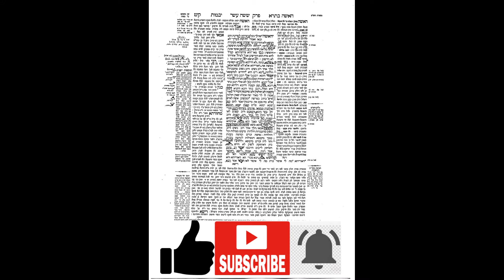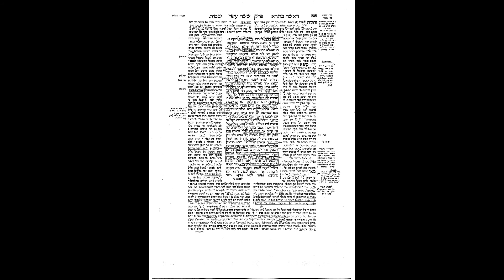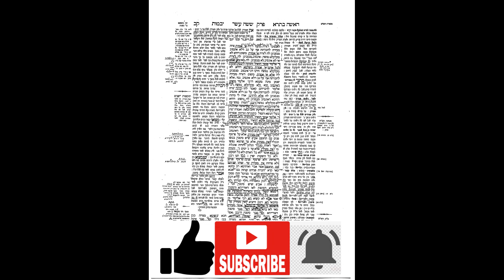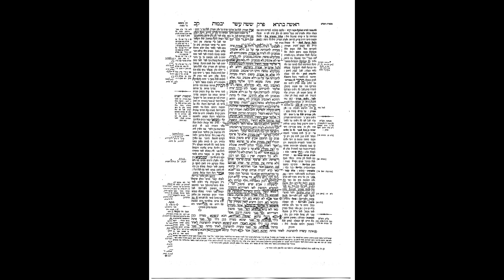Yevamos 119 The Daf Map System For the Daf Yomi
Wish to print or view the daf? Here are the links to the PDF's